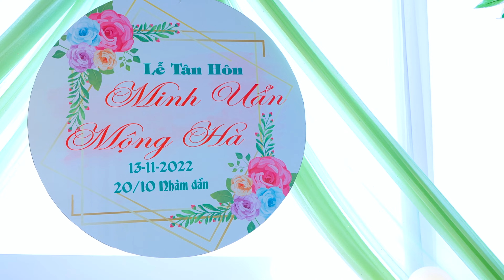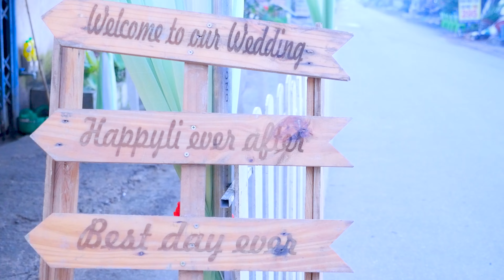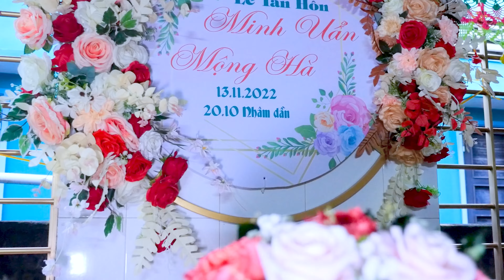Tân Hôn | Minh Uẩn - Mộng Hà | 13.11.2022 | 4k